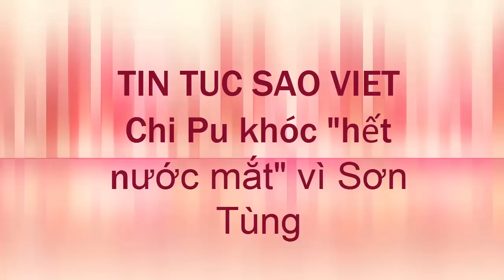tin tuc sao viet_Chi Pu, khóc "hết nước mắt" vì, Sơn Tùng MTP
Cùng với những bản hit đã làm nên tên tuổi của mình, để chuẩn bị cho live show "Chuyến bay đầu tiên", Sơn Tùng đã sáng tác khá nhiều ca khúc mới. Vừa ngày 19/11 vừa qua anh chàng chính thức ra mắt bản audio ca khúc “Buông đôi tay nhau ra” do chính anh chắp bút. Sau 10 ngày bài hát này đã đạt hơn 5 triệu lượt nghe trực tuyến